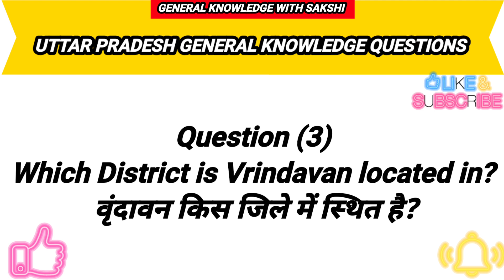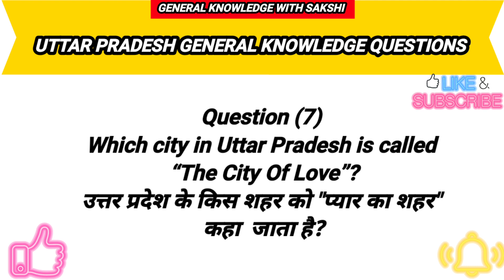Uttar Pradesh Ka Upnaam Kya Hai || उत्तर प्रदेश का उपनाम क्या है || GK Questions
Hii I'm SAKSHI ,

Aaj mai apko is video me mai bataungi Uttar Pradesh se related questions ke bare mai aur unke answers ke bare mai .

Thanks

Agar ap kisi Questions ke bare mai jaana chahte ho to comment mai zarrur likho , agar apko humara video acha laga to ho humare channel ko subscribe kare aur video ko likhe kare aur yaadi koi query ho ya video mai kuch garbad ho to vo bhi zaroor bataye .

Topic Covered
1) Uttar Pradesh General Knowledge
2) Uttar Pradesh General Knowledge 2023
3) Nation and state questions
4) G.K questions
5) G.K 2023
6) Uttar Pradesh gk questions
7) UP General Knowledge question
8) UP gk questions and answers
9) General Knowledge with Sakshi
10) General Knowledge question and answer
11) General Knowledge question and answer in hindi
12) General Knowledge question and answer in english

Aaj mai apko is video mai mai bataungi Uttar Pradesh se related questions ke bare mai aur unke and ke bare mai .

Thanks .

Thanks